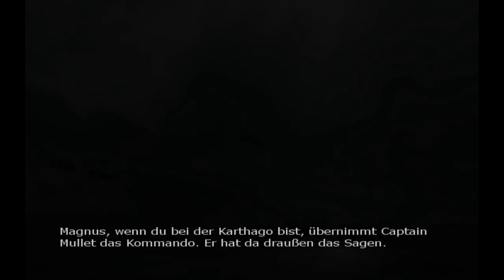Let's Play Yager Folge #035 - Nicht schon wieder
offizielle Yager-Homepage: n/A

Have fun!